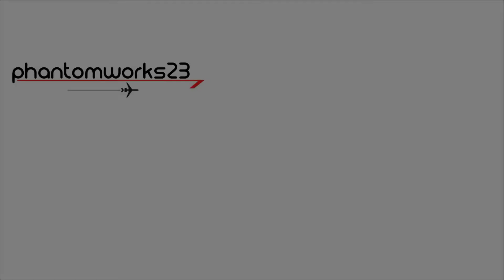Qantas Airways A380-800 Morning Arrival 34L Sydney Airport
VH-OQC

A Qantas Airways Airbus A380 lands at Kingsford Smith International Airport in Australia from Hong Kong as QF128 .

This bird is named "Paul McGinness" and was delivered to Qantas Airways in December 2008.